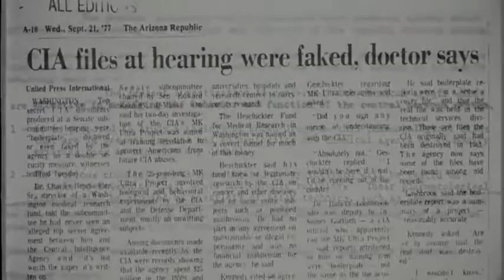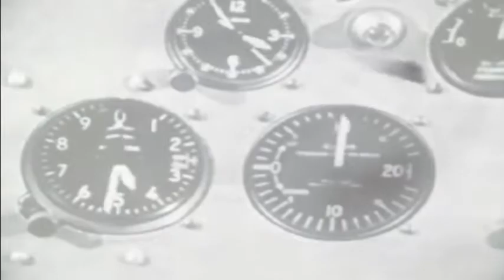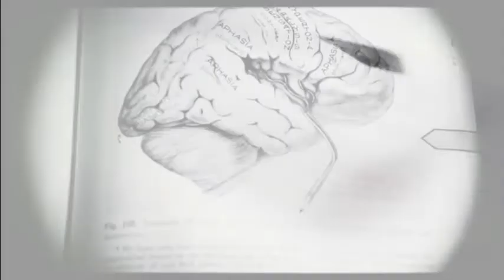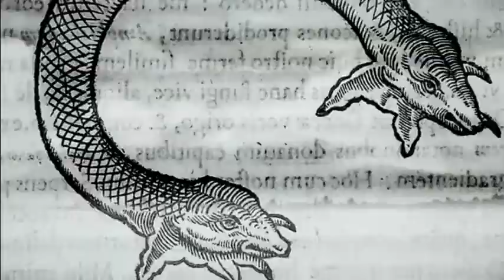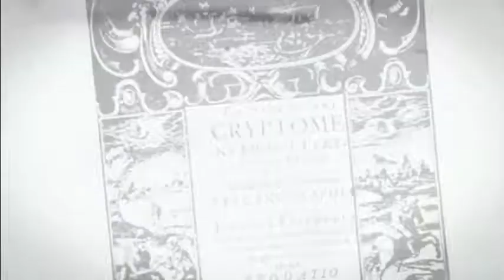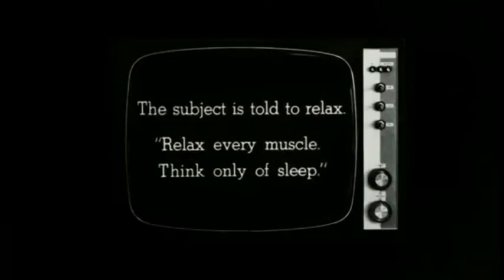es23_erase my heart [sitd remix]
*erase my heart*

footage: "the minds of men*